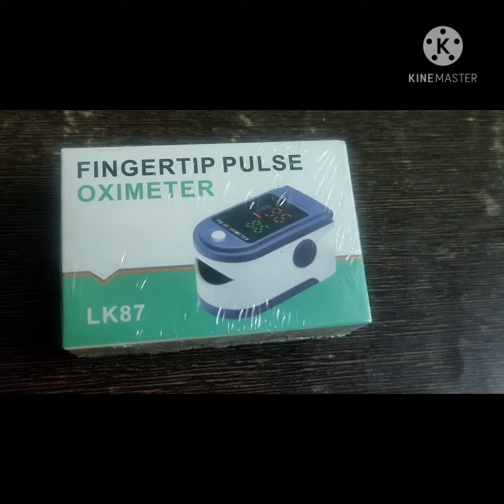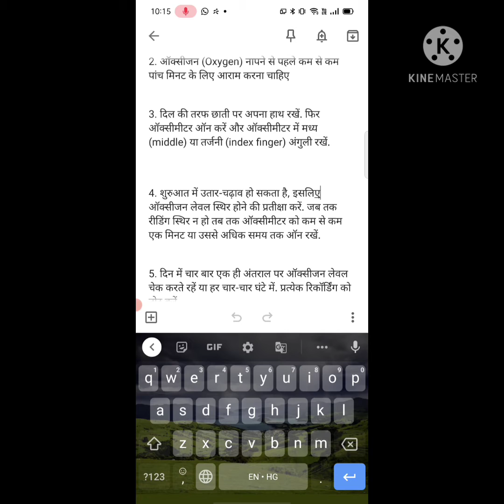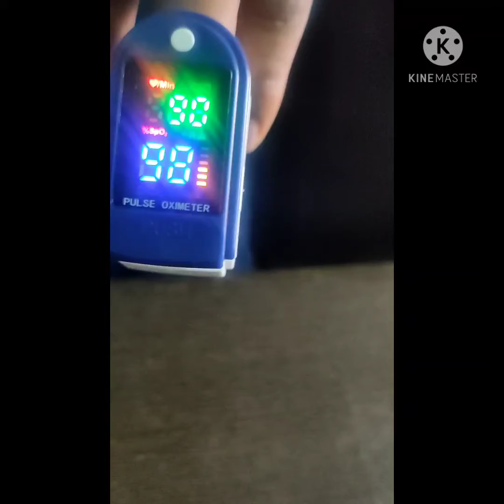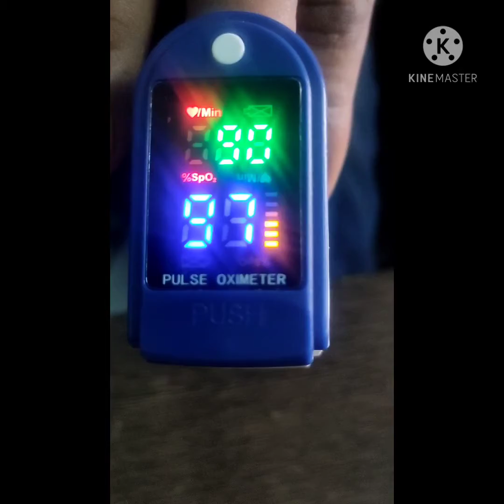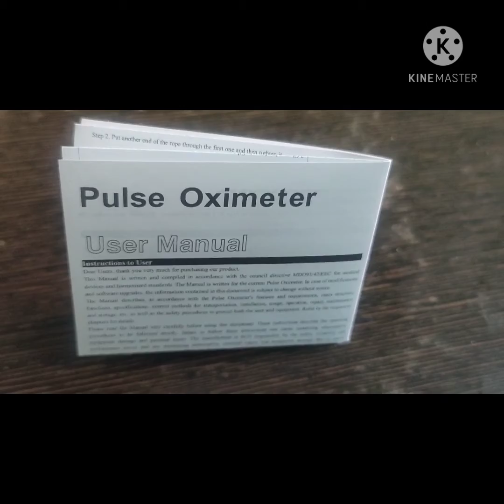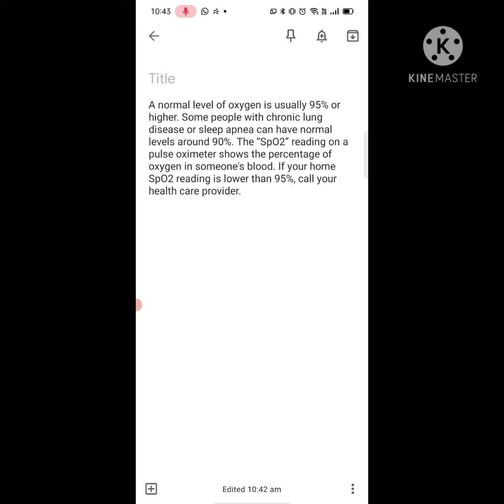कोरोना के होम आइसोलेशन में ऑक्सिजन लेवल चेक करने का ये है सही तरीका!!👍👍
1.ऑक्सीमीटर (oximeter) से ऑक्सीजन लेवल चेक करने से पहले आपकी अंगुली पर नेल पॉलिश नहीं होनी चाहिए. नाखून साफ होने चाहिए. यदि हाथ ठंडे हों तो दोनों हाथों को रगड़कर हाथ गर्म करें.

2. ऑक्सीजन (Oxygen) नापने से पहले कम से कम पांच मिनट के लिए आराम करना चाहिए

3. दिल की तरफ छाती पर अपना हाथ रखें. फिर ऑक्सीमीटर ऑन करें और ऑक्सीमीटर में मध्य (middle) या तर्जनी (index finger) अंगुली रखें.

4. शुरुआत में उतार-चढ़ाव हो सकता है, इसलिए ऑक्सीजन लेवल स्थिर होने की प्रतीक्षा करें. जब तक रीडिंग स्थिर न हो तब तक ऑक्सीमीटर को कम से कम एक मिनट या उससे अधिक समय तक ऑन रखें.

5. दिन में चार बार एक ही अंतराल पर ऑक्सीजन लेवल चेक करते रहें या हर चार-चार घंटे में. प्रत्येक रिकॉर्डिंग को नोट करें.

6. ऑक्सीजन लेवल ठीक रहे इसके लिए घर पर 4-5 तकियों के सहारे उल्टा लेट कर सांस लें. COVID-19 रोगियों के लिए ऑक्सीजन के स्तर की निगरानी महत्वपूर्ण है, यह 94 प्रतिशत से कम नहीं होना चाहिए.

enjoy by watching full video till end .